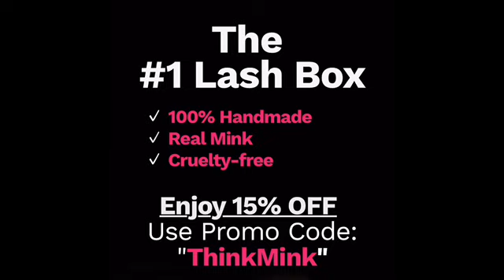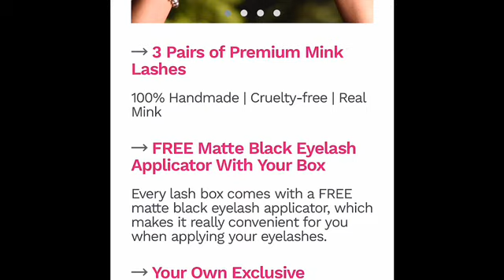Slaybella Lash Review On Edibles 😂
Reviewing the lashes sent by Slaybella while eating edibles from Curaleaf and flower from trulieve